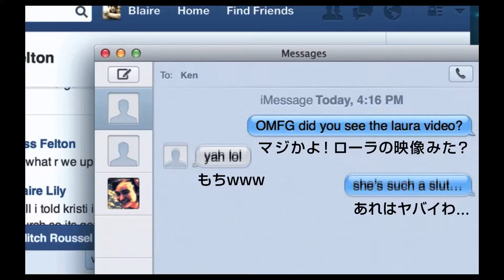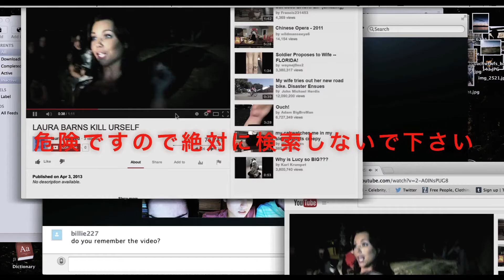『アンフレンデッド』予告編